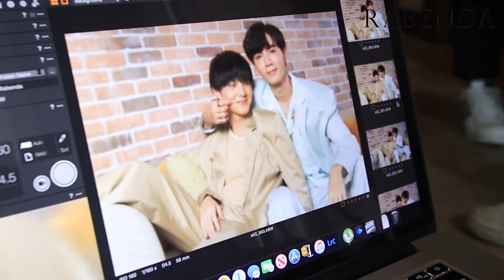[bonus🎁] Zee Nunew behind shooting | Rabenda Magazine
[Pre Order] RABENDAMAGAZINE ปก ZeeNunew April Issue

✅ ปิดพรี 20 เม.ษ.65
✅ ราคา 199 ฿ (ไม่รวมค่าส่ง)

💕เป็นฉบับ 2 in 1 Cover ครบรอบ 2 ปีเพื่อแฟนๆ คู่จิ้นสุดฮอต

RABENDA MAGAZINE OFFICIAL